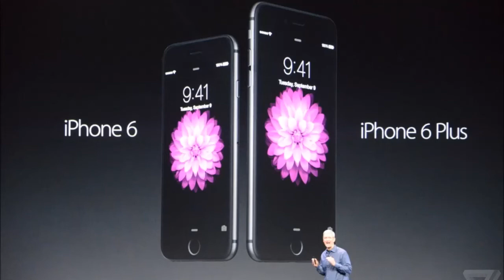Apple iOS 8: JailBreak for iPhones, iPads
Apple iOS 8: JailBreak

(What's the Status..??)